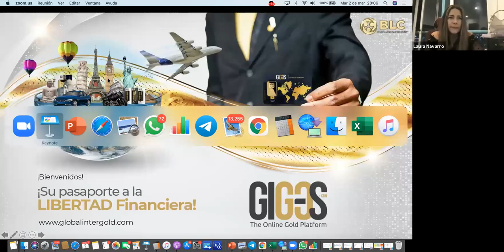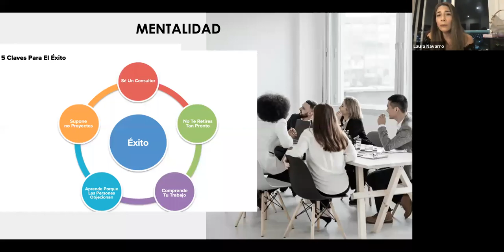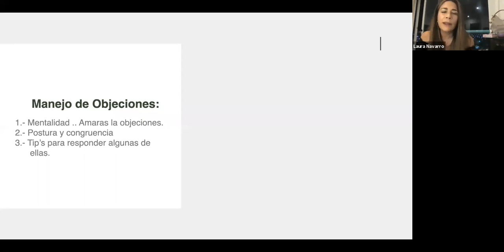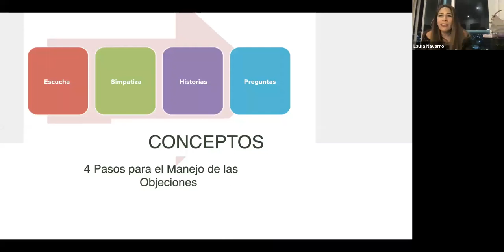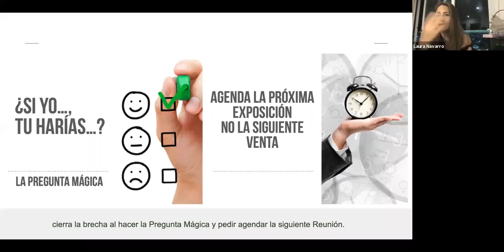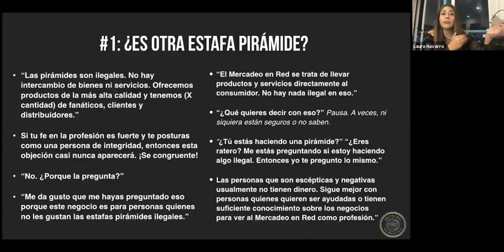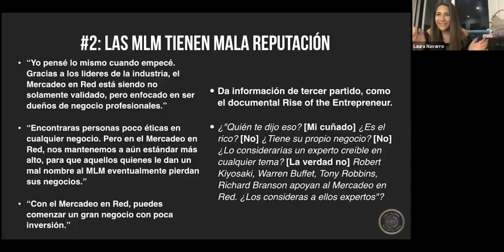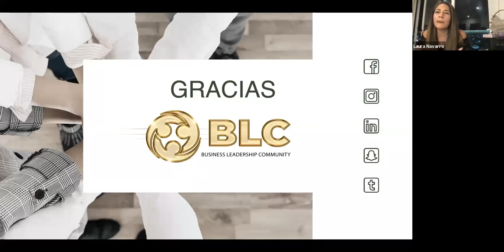Apertura de Relaciones Financieras y Manejo de Objeciones - Laura Navarro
Cada Objeción es una oportunidad para Orientar, ayudar y educar.
Laura Navarro nos muestra como tener aperturas de relaciones financieras exitosas.